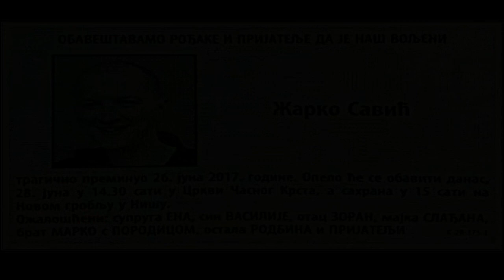ALEKSANDAR BARJAKTAREVIĆ(36) ŽARKO SAVIĆ(33) 26.06.2017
Žarko Savić (33) zvani Žare Ćenta ubijen je, a Aleksandar Barjaktarević (36), poznat pod nadimkom Saško Ludak, podlegao je povredama u niškom Kliničkom centru, nakon što je teško ranjen u pucnjavi koja se   dogodila 26 juna 2017 godine, u Ulici Ive Lole Ribara u centru Niša.
Ovaj kriminalni obračun odigrao se ispred kafića „Pandora” na samo stotinak metara od glavnog ulaza u nišku Palatu pravde, u kojoj su Osnovni i Viši sud, ali i Osnovno i Više tužilaštvo.
Prema saznanjima, jedan mladić pešice je iz pravca Ulice Stevana Prvovenčanog stigao do ulaza u letnju baštu kafića „Pandora” gde je zastao i potegao revolver.

Ispalio je više hitaca u pravcu  Savića i Barjaktarevića. Savić je pogođen u glavu i odmah je preminuo, dok je Barjaktarević pogođen sa čak šest metaka. Atentatora je nakon pucnjave odvezao pomagač na skuteru.
Lekari iz ekipe niške Hitne pomoći, koja je samo nekoliko minuta posle pucnjave stigla na mesto zločina, konstatovali su smrt Savića, dok je Barjaktarević još uvek davao znake života i odmah je prebačen u Urgentni centar niškog Kliničkog centra. Međutim, i pored napora lekara, i on je preminuo.
Prim. dr Mihajlo Đorđević, dežurni lekar u Urgentnom centru, za „Politiku” je rekao: „Povređeni muškarac, sa višestrukim ranama od vatrenog oružja i teškim povredama, dopremljen je u naš centar nešto posle 11.30 sati i odmah su preduzete mere reanimacije, jer je bio bez pulsa i u komatoznom stanju. Posle toga prebačen je u operativni blok, gde je za ovu priliku formirana ekipa, u kojoj su opšti, grudni i kardio hirurzi, koja je preduzela sve mere da mu se spase život. Nažalost, brojne povrede grudnog koša i unutrašnjih organa, od kojih je najteža bila povreda srca, kroz koje je prošao jedan projektil ispaljen iz vatrenog oružja, uzrokovali su smrt pacijenta oko 13.20 časova.”
   Ubijeni Aleksandar Barjaktarević bio je jedan od učesnika obračuna kada je aprila 2008. godine ubijen Marko Pavlović, a ranjen njegov brat Miroslav Pavlović. Posle tog događaja pobegao je iz Srbije i promenio dotadašnje prezime Anđelković u Barjaktarević.
Suđeno mu je u odsustvu i kao optuženi za pružanje pomoći prilikom ubistva Marka Pavlovića u Višem sudu u Nišu aprila 2011. godine osuđen je na tri godine zatvora. U martu naredne 2012. godine ta presuda je ukinuta, a Aleksandar Barjaktarević (Anđelković) u leto iste godine uhapšen je u Grčkoj. Organima gonjenja u Srbiji izručen je decembra 2012. godine i odmah mu je određen pritvor. Iz zatvora je, međutim, nakon šest meseci pušten da se brani sa slobode.
Krajem februara 2016 godine pod njegov automobil postavljena je eksplozivna naprava u centru Niša, u Dušanovoj ulici u kojoj je teško stradao – u eksploziji je zadobio teške telesne povrede i amputirana mu je noga.
 Na ponovljenom suđenju okrivljenima za ubistvo Marka i teško ranjavanje Miroslava Pavlovića, Aleksandar Barjaktarević (Anđelković) bio jedan od optuženih, dok je Savić svedok. Zbog toga što na ročište nisu došli svi pozvani suđenje u Višem sudu u Nišu zakazano u 9.0 časova nije održano.
Nakon odlaganja sudskog postupka, Savić i Barjaktarević prešli su preko puta Palate pravde u kafić „Pandora”, što ukazuje da ih je ubica verovatno pratio. U trenutku tragičnog događaja bašta ovog ugostiteljskog objekta bila je puna gostiju, među kojima je najviše bilo radnika niških pravosudnih ustanova na pauzi, advokata, notara. Takođe, bilo je i građana iz Niša i okolnih gradova i mesta koji su nedaleko od Palate pravde čekali da dođe vreme da se pojave kao svedoci, branioci, tužioci ili optuženi na zakazanim ročištima u sudu. Svi su se sakrili pod stolove ili utrčali u kafić, kada su odjeknuli prvi pucnji. Odatle su izašli tek kada je sve utihnulo. Ubrzo su stigli pripadnici policije i Višeg tužilaštva, mesto je ograđeno trakom i obezbeđeno, posle čega je obavljen uviđaj.
UBICA N.N